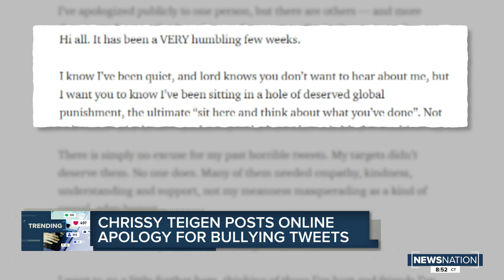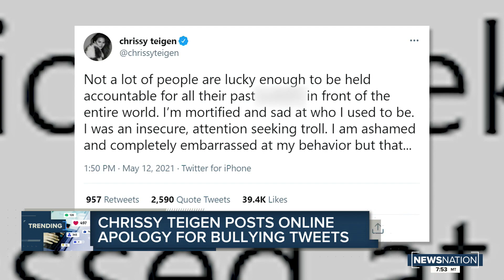Chrissy Teigen posts online apology for bullying tweets